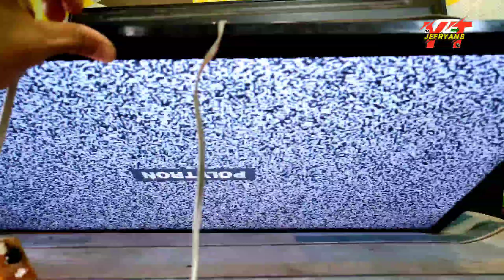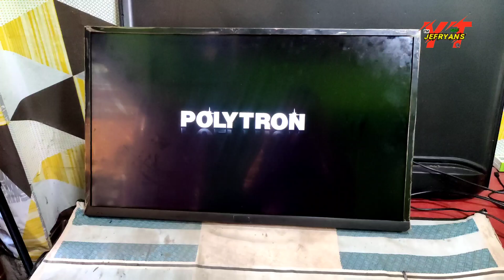mainboard 24 ke 32 Beda Brand Tanpa Flash Firmware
cara pindahkan mainboard tv led 24 ke 32 tanpa harus ganti atau flash data firmware data Resolusi pixel panel, tanpa modif lvds hanya di bagian tombol dan led Ir..